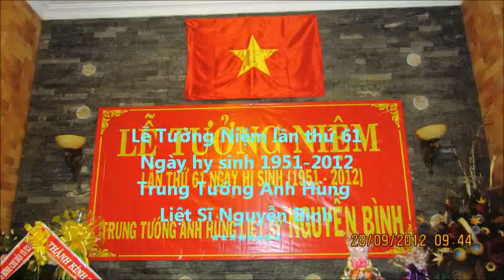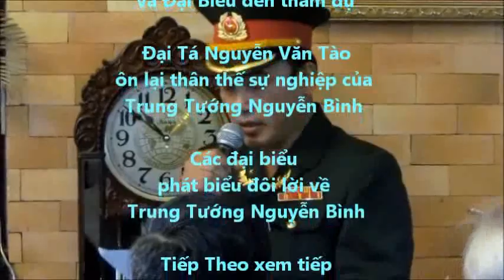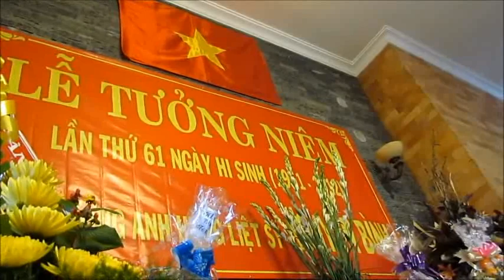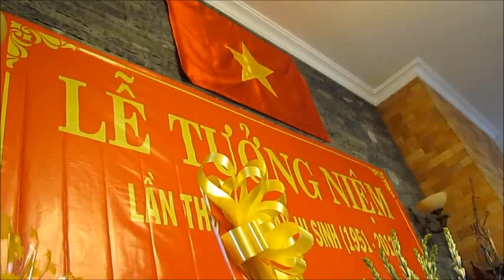sô1 LE TUONG NIEM LAN THU 61 NGAY HY SINH CUA TRUNG TUONG NGUYEN BINH 20p19 số1.avi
TRANG CÙNG TÁC GIẢ